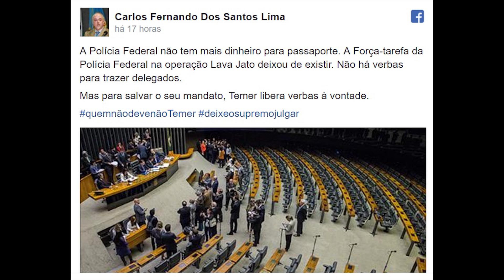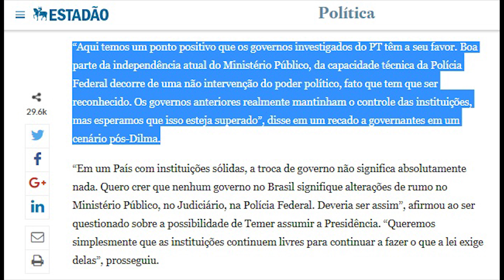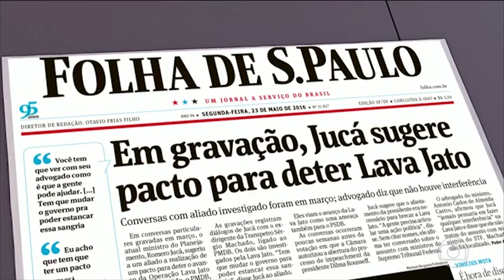Só Lava jato não sabia que seria enterrada após o golpe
Procuradores, policiais e juízes da Lava Jato que estiverem genuinamente surpresos com o desmonte da Operação que está sendo perpetrado pelos golpistas tucano-temerários, saibam que se surpreendem porque o fanatismo os cegou. Só eles não sabiam que isso aconteceria.